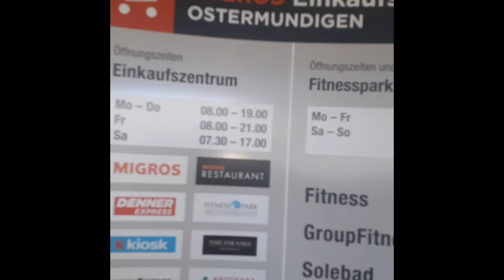14 Swizerland Bern City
SAG Global